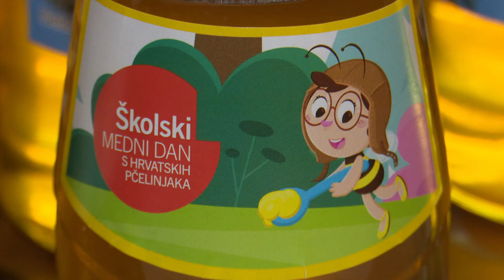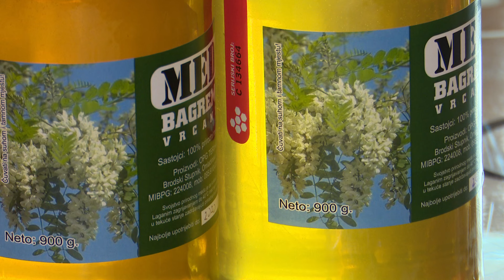SBTV - SB INFO - TEKUĆE BLAGO HRVATSKIH PČELINJAKA USKORO U ŠKOLAMA? - 21.04.2024.